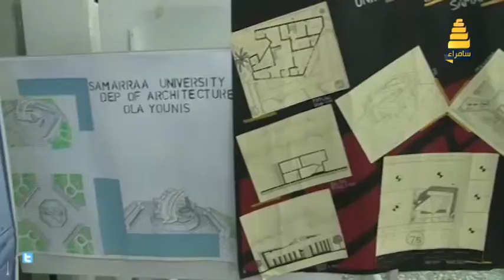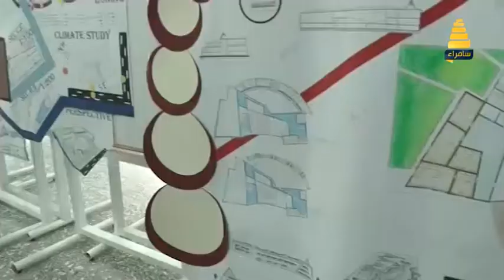تقرير معرض كلية الهندسة